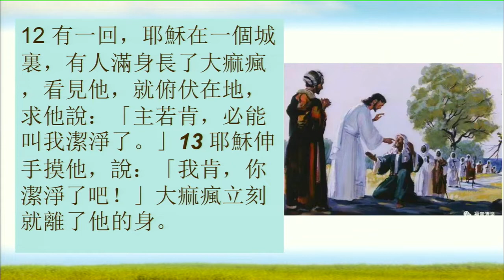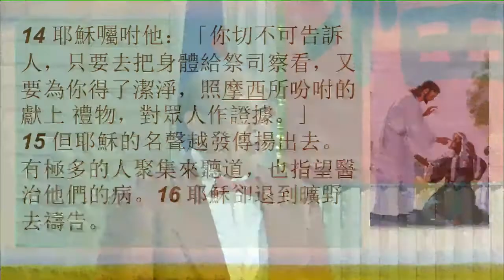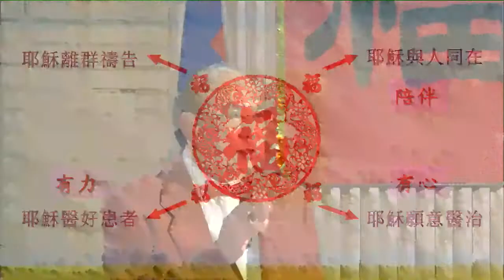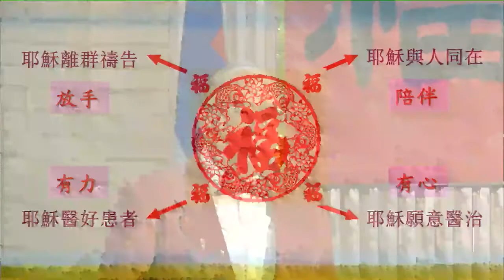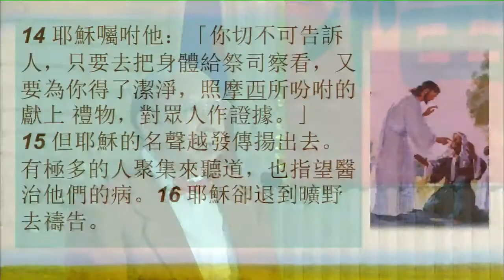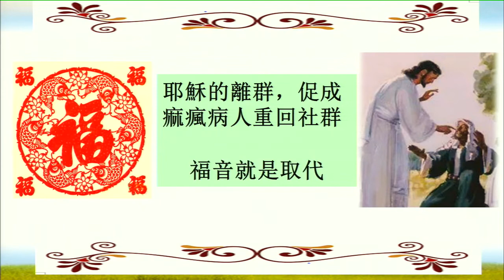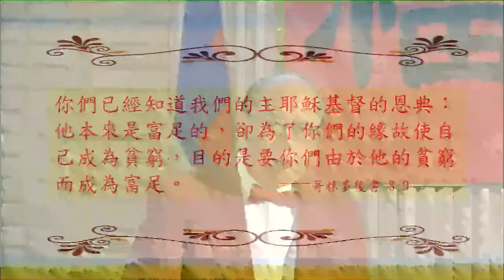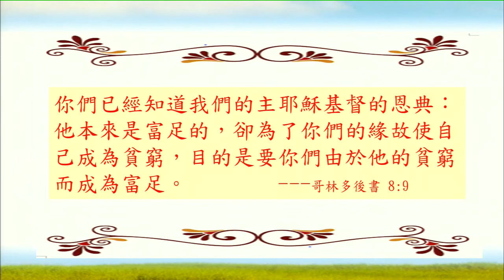20200126 新春崇拜__五福臨門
講員：吳榮滁  牧師
講題：五福臨門

路加福音5：12-16(現代中文譯本)
5:12有一次，耶穌在一個城裏，那裏有一個全身長了痲瘋的病人。他一看見耶穌，就俯伏在他面前，求他說：「主啊，只要你肯，你能夠使我潔淨！」
5:13耶穌伸手摸他，說：「我肯，你潔淨吧！」他身上的痲瘋立刻消除了。
5:14耶穌吩咐他說：「不要把這件事告訴人，直接去見祭司，讓他替你檢查；然後按照摩西的規定獻上祭物，向大家證實你已經潔淨了。」
5:15於是，耶穌的名聲越發傳開了。一大群人聚集，要聽他講道，同時希望他們的疾病得到醫治。5:16耶穌卻退到僻靜的地方去禱告。